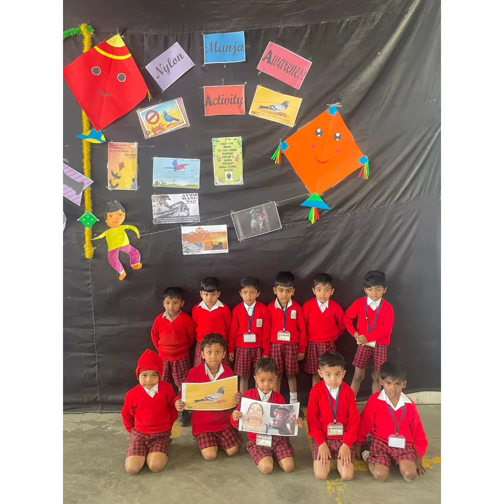HUSNOOR HUSNOORCONVENT SCHOOL KHAPERKHEDA SAONER NAGPUR